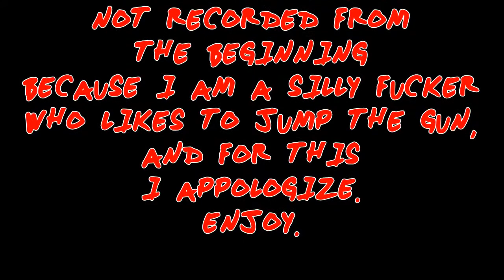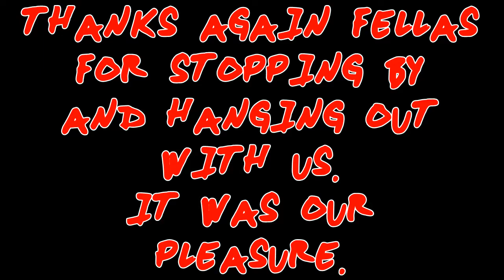KYHBB INTERVIEW WITH BONZ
ATLANTA BASED BAND BONZ STOPS BY THE STUDIO FOR BURGERS, BRATS, AND AN INTERVIEW.  WE SIT DOWN WITH FORMER STUCK MOJO FRONT MAN BONZ ANS HIS MERRY BAND OF MISFITS AND DISCUSS LIFE ON THE ROAD VS LIFE AT HOME, NEAR DEATH EXPERIENCES, LIFE IN WITNESS PROTECTION, AND THE NEW ALBUM BROKEN SILENCE.  FILMED LIVE AT THE BROWN SOUND STUDIO IN INDEPENDENCE, KY.

FOR MORE INFO ON BONZ PLEASE VISIT FACEBOOK.COM/BONZ
AND/OR
BONZBAND.COM

KYHBB.COM